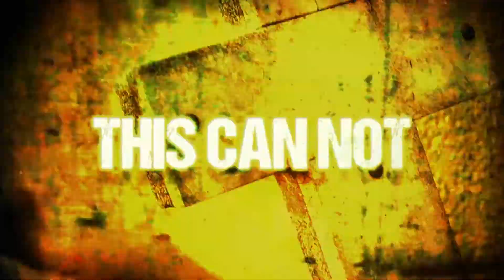Comatose Eyes (Official) - Cut Through the Dawn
1st single from the album Silence: Part 1

Video created by: Stereo 21 Productions

Your memory consumes me
It torments my soul truly
Morning light stole you from us
Feeling Death's gloomy gust

It makes my heart feel weak
When I hear the pictures on my wall speak
I can't feel my chest
This pain won't digest

I wonder what went through your mind
Before death made you blind
I wonder did you see me
Before your heart stopped beating?

Take hold of my hand
My brother
I close my eyes and pretend
You're here like you once were

I just don't understand why
Life has to take all that's mine
As I say my last good bye
Please put my heart back align

As I hoist your corpse
From the midst of the sanctuary
I strain to feel no remorse
To death's march I carry

Why did you leave me here?
Suffocating, remembering?
Drowning in this fear
That I might hear your whispering

Twisted metal wrapped around
Lifeless bodies tightly wound
Spilling Blood all o'er the ground
Silence pierces
Not a sound

I stare in tranquil horror
As they cut through the door
I fall to the floor
I can't take any more

NO
NO MORE
THIS CAN NOT

NO
NO MORE

Last call for your final viewing
I just wanted to let you know
You're not disappearing
I'll stop by and say hello

As I watched the casket close
I was the last person to know
That you smiled and waved
And looked at me with comatose eyes

And now I feel you here
Every time I hear your voice
It makes me strong
‘Cause I know you're with me